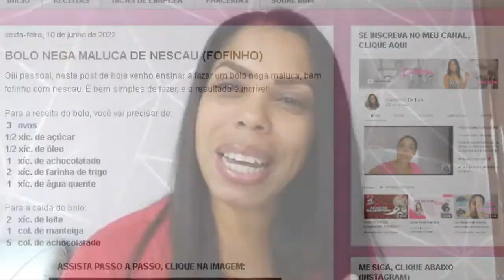Fiz almoço fácil e rápido 😋|faxina na geladeira estava muito suja 🤮!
Oi gente tudo bem com vcs,no vídeo de  hoje vamos faxina na geladeira  vem comigo   vamos que vamos  conto com vcs vem  conferir, fiquem com Deus já deixe like, inscreva -se no canal,curta ,comente nesse vídeo e compartilhe com seus amigos bjs

🚨Recado importante 🚨

✔️para que o youtube entenda que vc quer
 ✔️receber os meus vídeos
✔️Compartilhe

Avelino jardim venda de paletas e hortaliças contato

 Oi lindonas  que ainda não é inscrita já clica ai no botão inscrever-se pois é muito bom ter você pertinho de mim.
E quem já é inscrita Deus abençoe por todo o carinho e por fazer parte dessa família de lindonas  que cada dia cresce mais e mais.
O carinho de vocês me encanta se expressando através de comentários.
É muito bom ter vocês pertinho de mim.

Contato de trabalho
 CL Construção trata com (cilas Lemos)

Muito obrigada pela atenção!